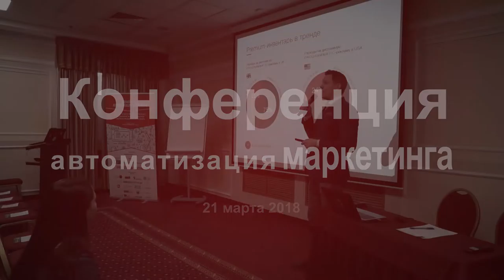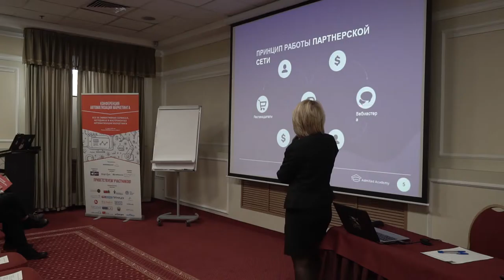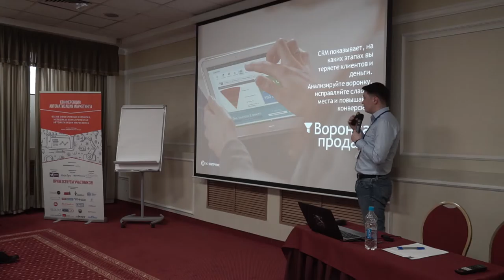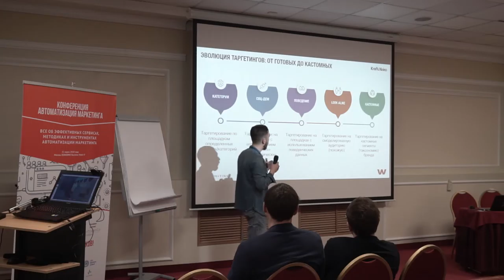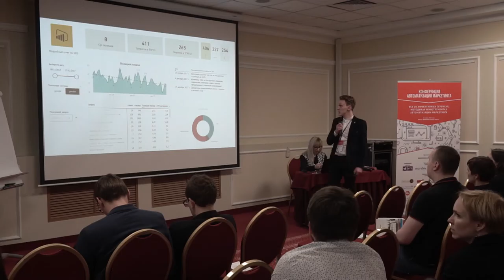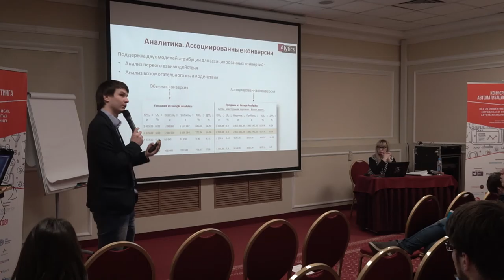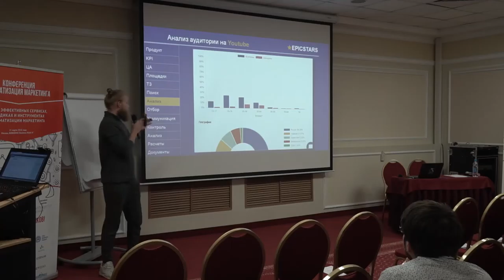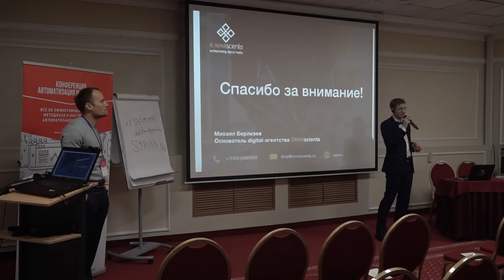Запись КАМ 2018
Всё о сервисах, методиках и инструментах автоматизации, которыми важно
пользоваться в 2018 году

Практические секции для всех, кто строит коммуникации компаний в оффлайне и онлайне. Спикеры подробно расскажут про управление аналитикой и продажами, построение коммуникаций с помощью облачных и локальных решений, так как область интернет-маркетинга вызывает большой интерес у бизнес-сообщества, а экспертам, выступающим с докладами действительно есть, что рассказать.